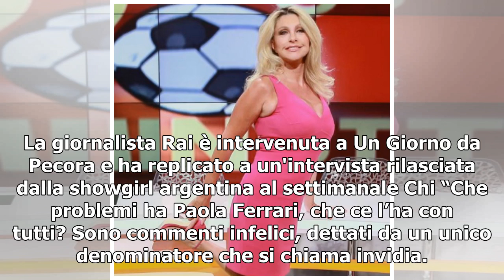Paola Ferrari replica a Belen Rodriguez: "Io sarei invidiosa? No. Anzi, il mio canone di bellezza...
Paola Ferrari replica a Belen Rodriguez: "Io sarei invidiosa? No. Anzi, il mio canone di bellezza non solo lei o la Leotta, semmai Anna Foglietta"
La giornalista Rai è intervenuta a Un Giorno da Pecora e ha replicato a un'intervista rilasciata dalla showgirl argentina al settimanale Chi “Che problemi ha Paola Ferrari, che ce l’ha con tutti? Sono commenti infelici, dettati da un unico denominatore che si chiama invidia. Sa cosa le dico? Si anda...